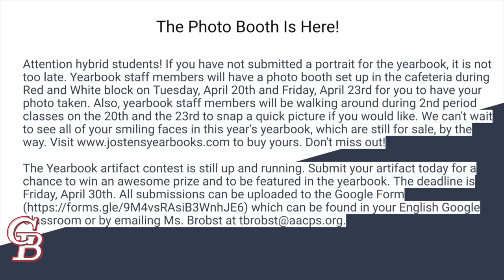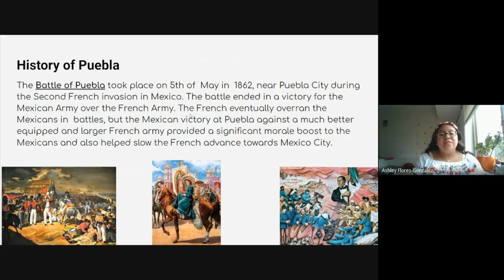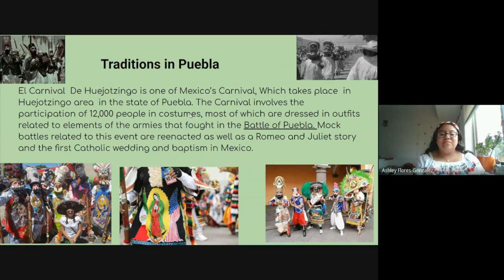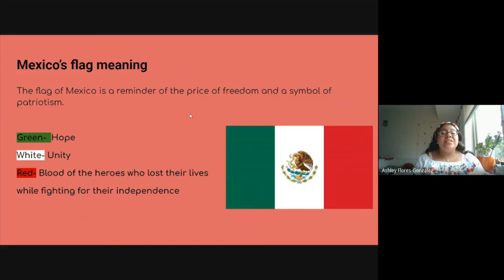Glen Burnie High School Morning Announcements 4.19.21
In this week's video:
Cultural Voices Spotlight
Yearbook Announcement
Mr. McGuire's Weekly Principal's Address
a Giggling Gopher Comedy Sketch